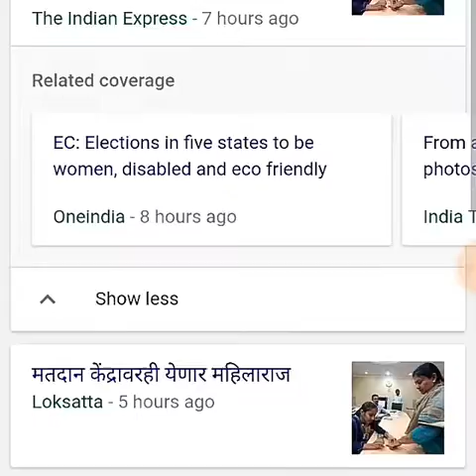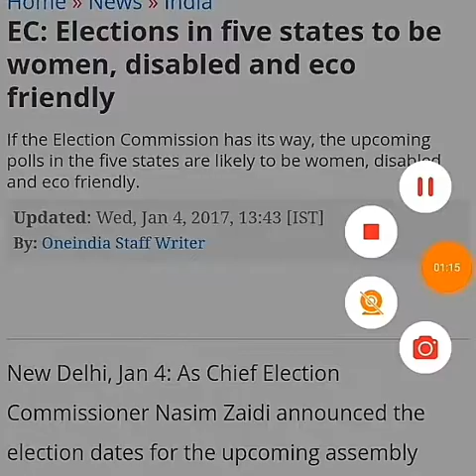🆕Elections- All women booths? Facilities for disabled?✔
Hey guys and girls i am a 13 year old kid who makes reviews of almost everything that i can of. My aim is to help as many people as i can and make this channel so big that this family becomes the best.

We even take criticism well !! I am 13 year old ,bro... I can't be perfect.